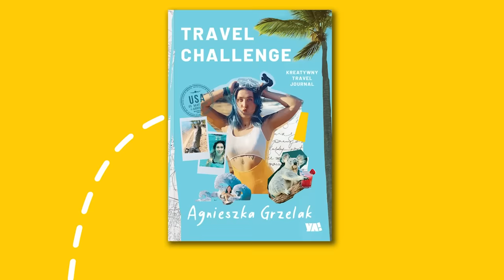♦ ZJECHAŁA MNIE ! 🤣 komentujemy i oceniamy moje stare makijaże ♦ Agnieszka Grzelak Beauty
Dzisiaj razem z Inchidris oglądamy, oceniamy i komentujemy moje stare makijaże! Zero litości! 🤣